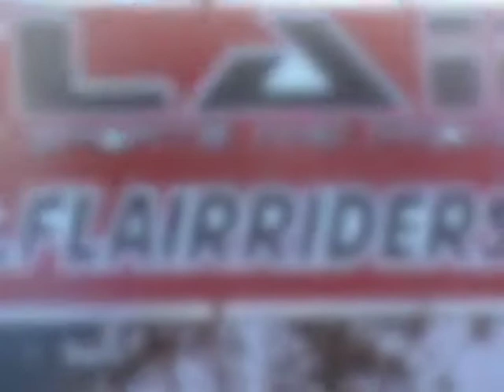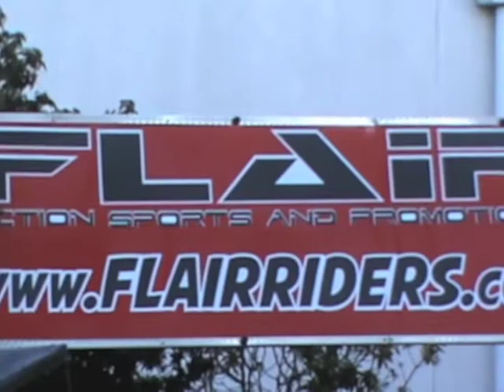Crazy crazy Trials Motorbike stunts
The Brisbane Ekka brings some pretty interesting displays.  Here's a look at the Flair Riders Trials bike performance.  On Gasgas powered bikes, Jack Field and Lewis Nolan with Rhianna Buchanan do the insane in too little space.